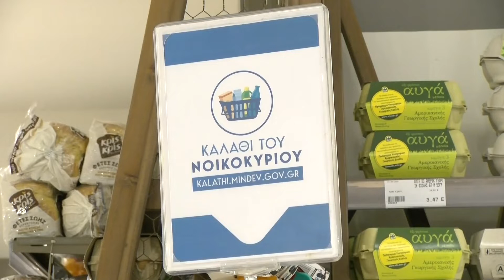ΠΡΕΜΙΕΡΑ ΓΙΑ ΤΟ ΚΑΛΑΘΙ ΤΟΥ ΝΟΙΚΟΚΥΡΙΟΥ